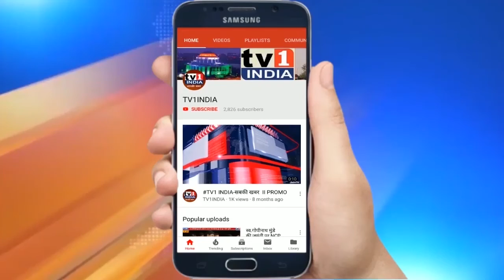Navi Mumabi: Abhijit bangar's appeal to England Return Citizen to contact NMMC for New virus test